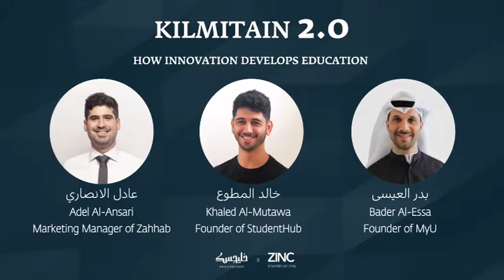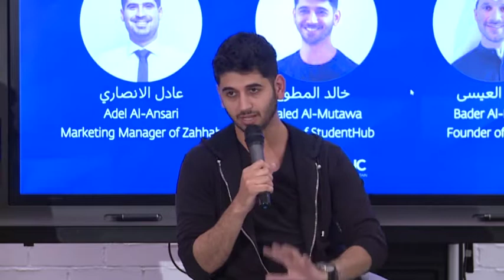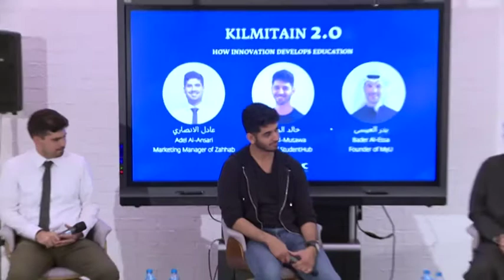Innovation in Education Kilmitain 2.0 - Khaleejesque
How are entrepreneurs innovating the educational sector? What are the challenges and opportunities in Kuwait and the MENA region? Are there any cultural factors these SME owners had to face? Hear more in this Kilmitain panel discussion featuring:

- Khalid Al Mutawa: Founder of StudentHub, Kuwait’s leading platform for Student and fresh graduate employment

- Bader Al Essa: Founder of myU, a smartphone app that makes school communication easier

- Adel Al-Ansari: Marketing Manager of Zahhab, a digital student community platform

Kilmitain 2.0 is in collaboration with Zain Kuwait and hosted at Zinc, Zain's innovation center.

About Kilmitain

Kilmitain is a series of cultural, societal, and educational talks launched by Khaleejesque in April 2017. The talks feature a panel of creative professionals and industry experts and is an outlet to discuss thought-provoking ideas in an informal setting.